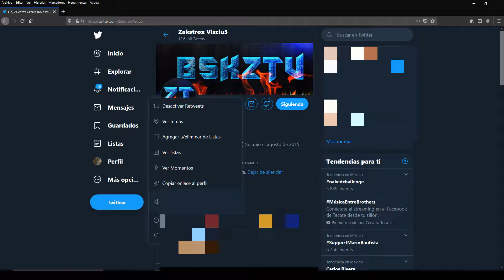COMO SILENCIAR A UN USUARIO EN TWITTER Super Fácil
te muestro a como silenciar a un usuario en tu cuenta de twitter con unos sencillos paso a hacer solo sigue mis vídeo tutorial